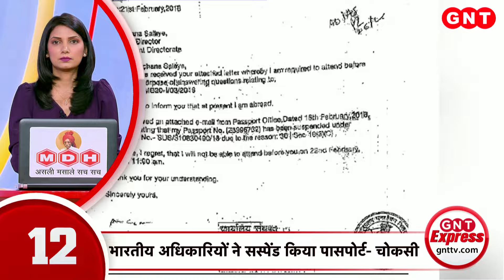TOP News: Shimla में बोले PM Modi, BJP-NDA की जीत पक्की...देखें अभी तक की बड़ी खबरें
आज हिमाचल और पंजाब में पीएम मोदी सातवें चरण के चुनाव के लिए प्रचार करेंगे. हिमाचल के शिमला में पीएम मोदी रैली कर विपक्ष पर करारा हमला किया. मंडी में पीएम मोदी ने जनसभा को संबोधित किया.